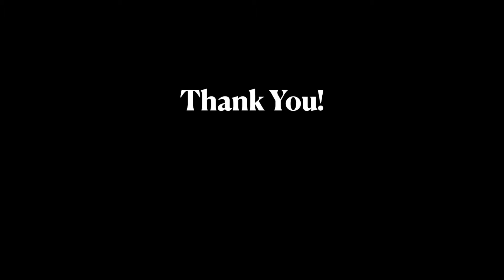Week 2 HOSP 2653 Fall21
This is your weekly announcements, assignments and additional information needed for your class this week.  Also review your information posted in Announcements and Course Content on Blackboard Ultra using your University log-in.